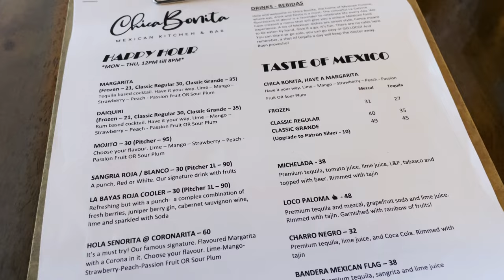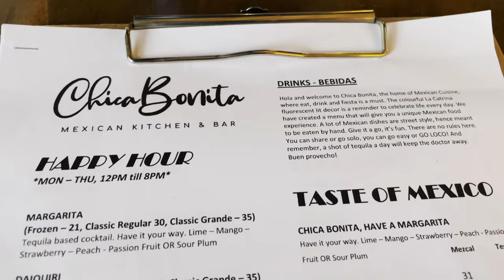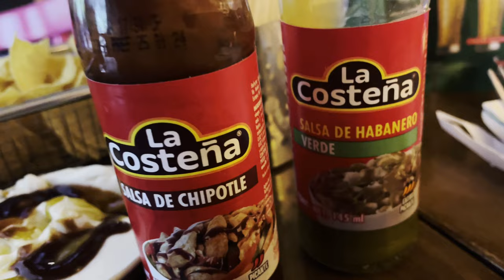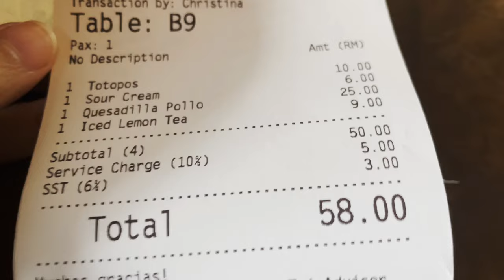Chica Bonita - KL must eat Mexican Restaurant @Publika 🇲🇽必吃墨西哥餐！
Chica Bonita - Publika
Lot 34, Level G2, Block C5 Publika Shopping Gallery, Solaris Dutamas, 50480 Kuala Lumpur

From the moment you walk through Chica Bonita - Publika, Mexican Restaurant in Kuala Lumpur, expect lively atmosphere with sugar skulls, fluorescent lit mural painting and a burst of fantastic flavors.